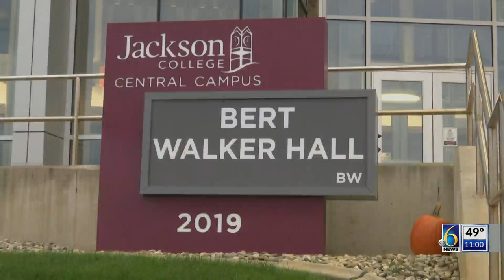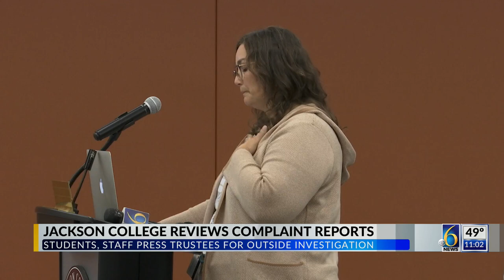Discrimination complaints at Jackson College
Discrimination complaint at Jackson College